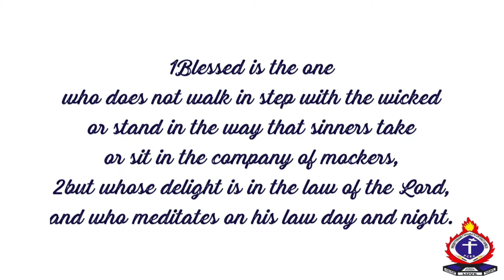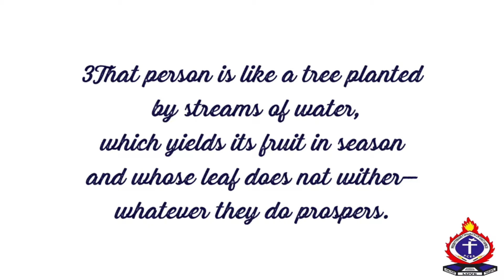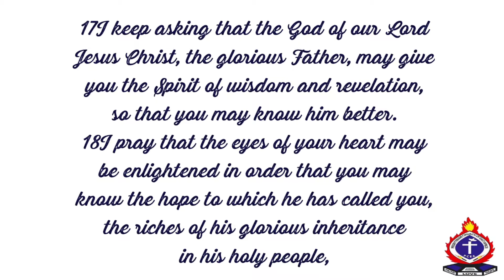PURSUING OUR INTIMACY WITH GOD // Rev Albert Karanja.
Sunday sermon for P.C.E.A Kangemi Parish by Rev Albert Karanja on 25/07/2021. God bless you